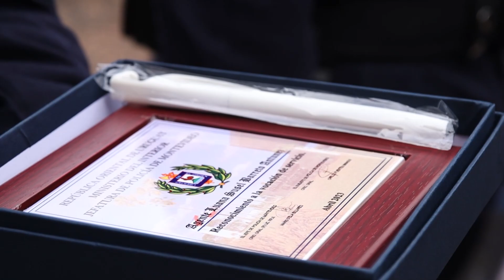Jefatura de Montevideo reconoció a 25 policías que se destacaron en distintos procedimientos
Los efectivos pertenecen a las Zonas Operaciones I, II, III, IV, V y de la Dirección Departamental de Violencia Doméstica y de Género.